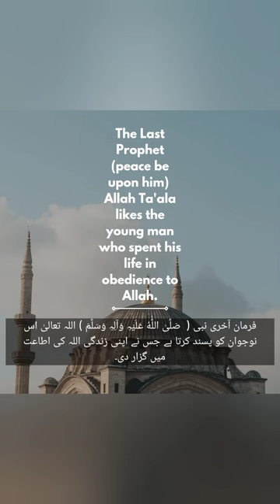Special Degi Reshewala Haleem Ya Khichra 😋 Recipe by Amazing Things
Special Degi Reshy Wala Haleem Ya Khichra 😋 Recipe by Amazing Things

Ingredients
Mong ki Daal : 60 gram / ¼cup
Masoor ki Daal : 60 gram / ¼cup
Mash ki Daal : 60 gram / ¼cup
Chawal : 60 gram / ¼cup
Chany ki Daal : 125 gram / half cup
Gehu : 125 gram / half cup
Oil : 1 cup
Bari ilaichi : 1
Darchini : 2 piece
Tez Paata : 1 bara
Adrak, Lehsan : 5 tbs
Gosht : ¼ kilo
note: Gosht ziada b ly skty hain
Dahi : half cup
Namak : to taste
Kutti Laal Mirch : 3 tbs
Zeera Powder : 1 & ½ tbs
Dhaniya powder : 3 tbs
Haldi : 1 tbs
Qorma Masala : 5 tbs
Jaifal, Javetri : 1tsp
Garam Masala : 2 tbsp
Note : michy wagaira ap apny taste k hisab sy Kam ya ziada kr sakty hain